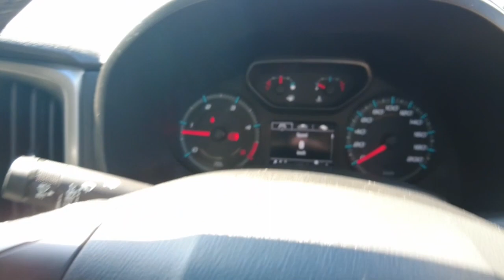2019 HOLDEN COLORADO Maddington, Kenwick, Gosnells, Huntingdale, Thornlie, WA 81004834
White New 2019 HOLDEN COLORADO  available in Maddington, Western Australia. Servicing the Kenwick, Gosnells, Huntingdale, Thornlie, WA area.